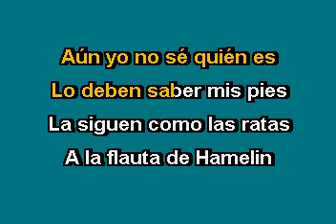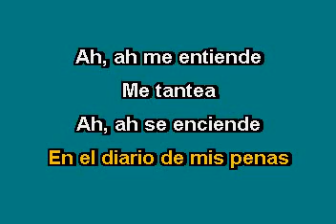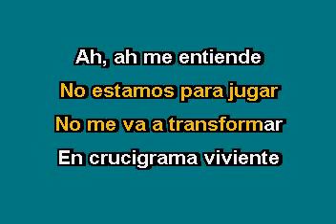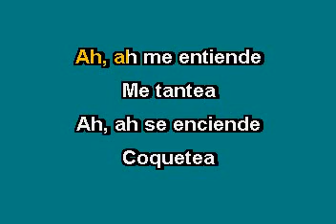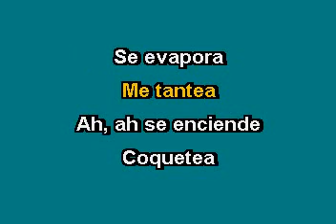Emmanuel La chica de humo 2 Karaoke